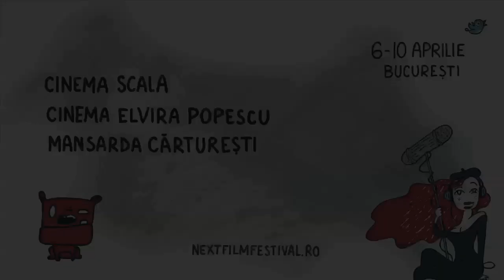North Atlantic in Competitia NexT 2011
Interviu cu Bernardo Nascimento, regizorul filmului North Atlantic, aflat in Competitia NexT 2011.

nextfilmfestival.ro